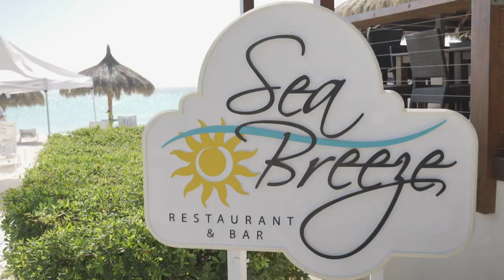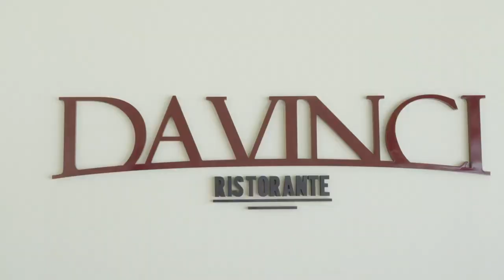Holiday Inn Resort Aruba - Soleil des Caraïbes sur Palm Beach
Holiday Inn Resort, Aruba

Découvrez l'Holiday Inn Resort à Aruba, une destination incontournable pour des vacances de rêve sous le soleil des Caraïbes. Niché sur la magnifique plage de sable blanc de Palm Beach, cet hôtel vous invite à vivre une expérience exceptionnelle où confort, détente et plaisir sont au rendez-vous. Que vous soyez un voyageur solo, un couple en quête de romantisme, une famille en quête de divertissement ou un groupe d'amis en quête d'aventure, cet hôtel offre un éventail d'opportunités pour satisfaire tous les goûts. Profitez d'un service impeccable, d'un personnel courtois et chaleureux, dans un cadre détendu et exotique

Voyages Aqua Terra/Voyages Synergia, c'est près de 800 conseillers partout à travers le Québec.

Voyages Synergia / Voyages Aqua Terra et    Holiday Inn Resort, Aruba  se réservent tous les droits quant à l'ensemble du contenu de ce vidéo, Images, logos et propriétés ©    Holiday Inn Resort, Aruba

"Discover the Holiday Inn Resort in Aruba, a must-visit destination for dream vacations under the Caribbean sun. Nestled on the beautiful white sand beach of Palm Beach, this hotel invites you to experience an exceptional stay where comfort, relaxation, and enjoyment are guaranteed. Whether you're a solo traveler, a couple seeking romance, a family looking for entertainment, or a group of friends seeking adventure, this hotel offers a range of opportunities to satisfy all tastes. Enjoy impeccable service, courteous and warm staff, in a relaxed and exotic setting.

Voyages Synergia Travel / Voyages Synergia Travel has nearly 800 advisors across Quebec.

Voyages Synergia Travel / Voyages Aqua Terra Travel and    Holiday Inn Resort, Aruba  reserve all rights to all content of this video, images, logos and properties.